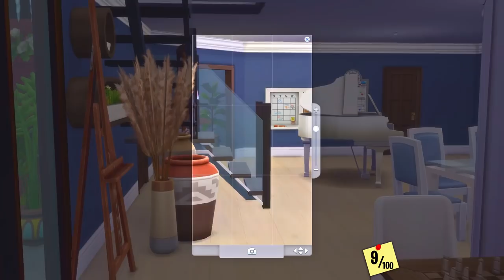LES JUMEAUX 👨‍👧‍👧 DU DÉMON 😈 GRANDISSENT ! 100 BABY CHALLENGE | SIMS 4